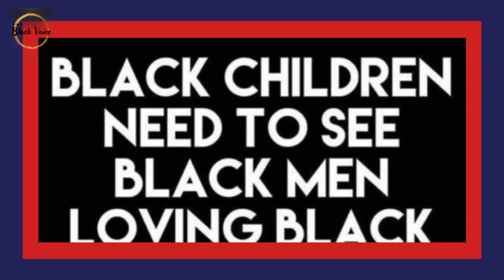The Disintegration of the Black Family & The Failure to Properly Socialize Black Youth! Series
The Disintegration of the Black Family & The Failure to Properly Socialize Black Youth! Series  | Dr. Rick Wallace